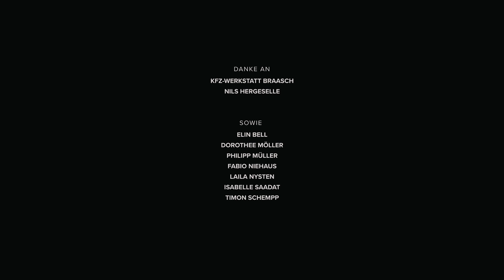WIM - AN MANCHEN TAGEN (official video)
WIM - AN MANCHEN TAGEN
Werkstatt-Live-Session

mit:

Nina Müller
Elin Bell
Timon Schempp
Dorothee Möller
Laila Nysten
Fabio Niehaus
Philipp Müller
Isabelle Saadat

Konzept: Ingo Stahl, Felix Hoffmann, Nina Müller
Kamera / Grading: Ingo Stahl
Ton: Felix Hoffmann
Produktionsassistenz: Marie Krahl

WIM LIVE:

Support für Alin Coen:
12.05.22 Hannover, Pavillon am Raschplatz
13.05.22 Oldenburg, Kulturetage Oldenburg
14.05.22 Lübeck, Rider’s Cafe
30.05.22 Berlin, Festsaal Kreuzberg

Support für Lina Maly:
21.05. Friedrichshafen, Caserne
02.06. Münster, Hot Jazz Club
03.06. Bremen, Tower
08.06. Köln, Gebäude 9
09.06. Leipzig, Täubchenthal
10.06. Berlin, Heimathafen Neukölln
12.06. Dresden, Groove Station
16.06. Rostock, M.A.U. Club
23.06. Hamburg, Knust
08.07. Buxtehude, Deck 2